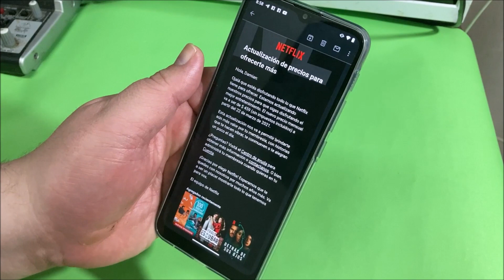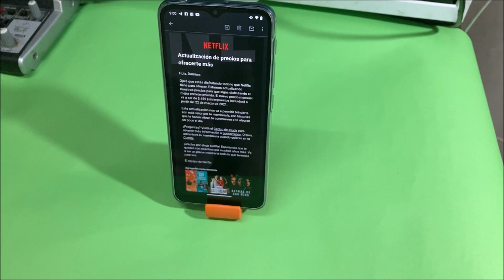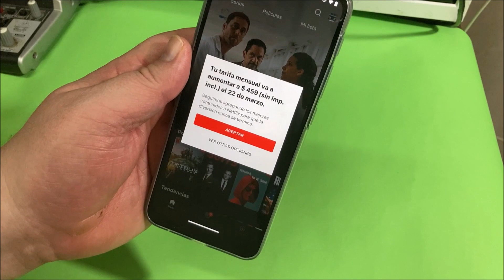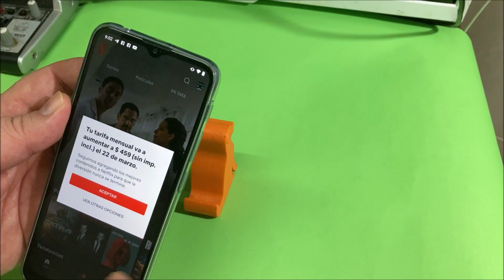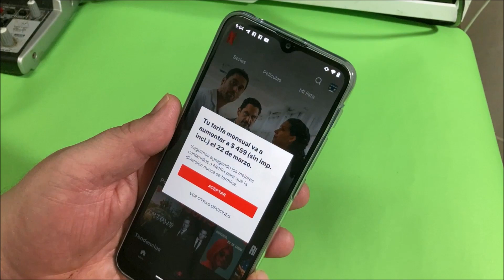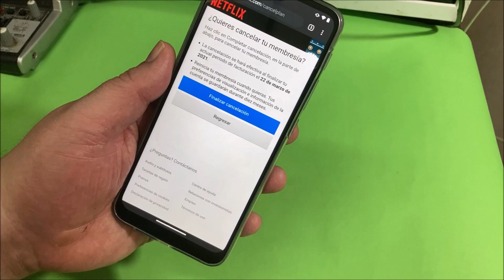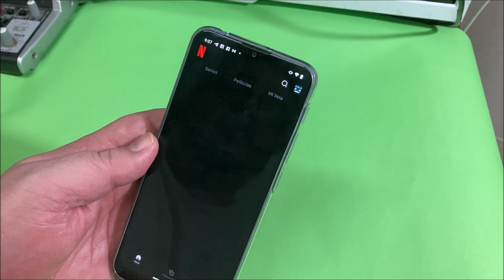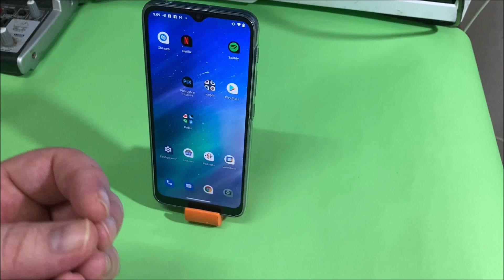Nuevos precios Netflix y como cancelar suscripción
Nuevos aumentos en Netflix , nuevos planes y como darlo de baja .